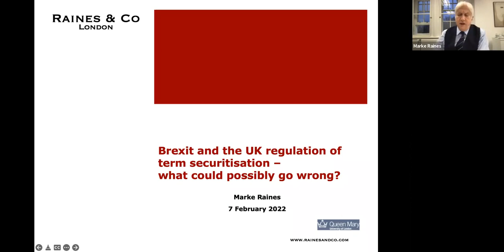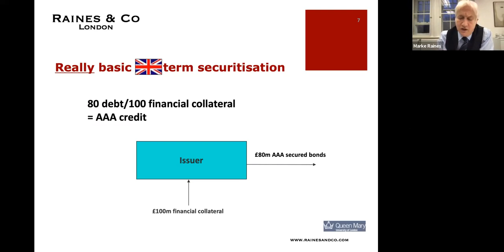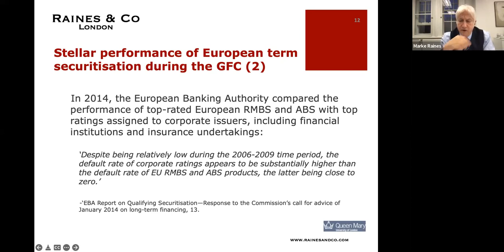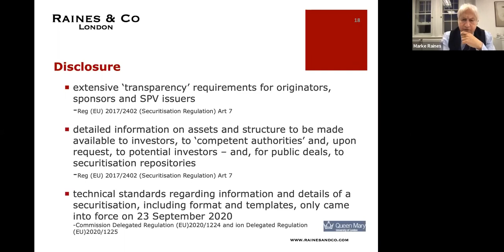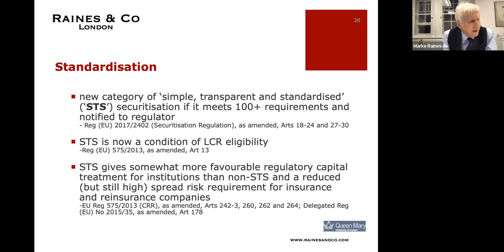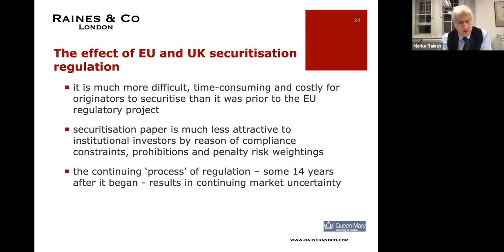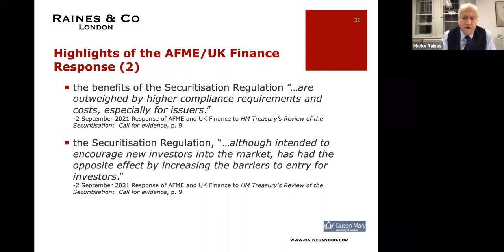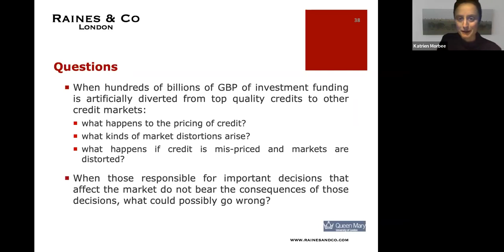London Financial Regulations Seminar: Time to repeal the UK Securitisation Regulation? (7/02/22)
Prior to 2009 there was no regulation of securitisation at the EU level. Since the GFC, European securitisation has been the subject of continually expanding, changing and highly prescriptive EU regulation. The regulation and the approach of regulators are based on a false premise: that securitisation is a dangerous financing technique. In point of fact, during the GFC there were no defaults in top-rated European ABS.

The cumulative default rate for all European structured finance notes rated by S&P, including CDOs of ABS, CMBS and corporate securitisations, stood - at mid-2014 - at 1.58% of the original balance. The European securitisation market has not recovered since the GFC. In 2006, placed European securitisation issuance was EUR 477bn. In 2020, it was only EUR 119.2bn.

Virtually all of the EU regulatory treatment of securitisation was mirrored by the UK following Brexit. Can anyone justify retention of the UK Securitisation Regulation and the treatment of securitisation positions held by UK investors, in particular as it applies to term securitisation?

Marke Raines - biography
Marke is a former securitisation partner at Allen & Overy and at Shearman & Sterling who has more than 30 years’ experience in the London market. He has a long list of market firsts and has been ranked among the top 20 securitisation lawyers in the world. Marke has been running, together with former Clifford Chance securitisation partners, a specialist City law firm, Raines & Co, for more than 10 years. He has published and presented on legal, tax, accounting and regulatory aspects of securitisation and has taught securitisation in the Queen Mary LLM programme for more than 25 years.